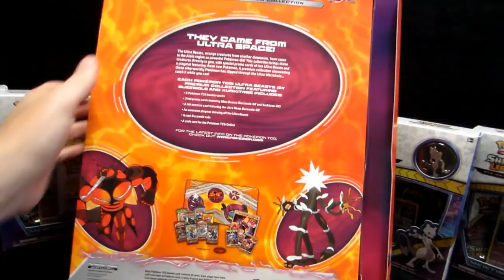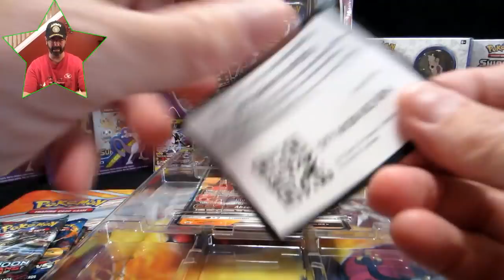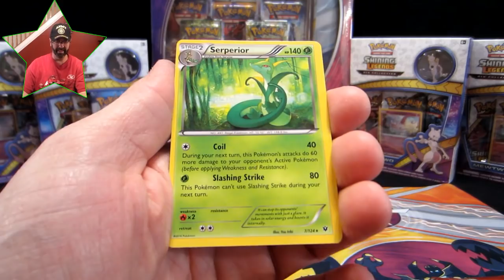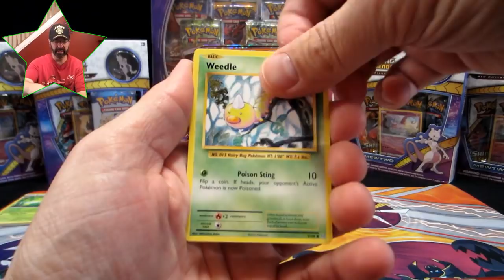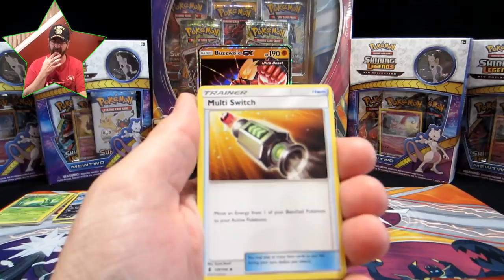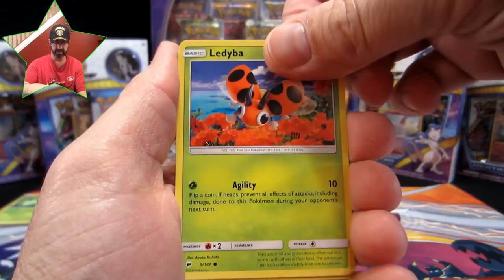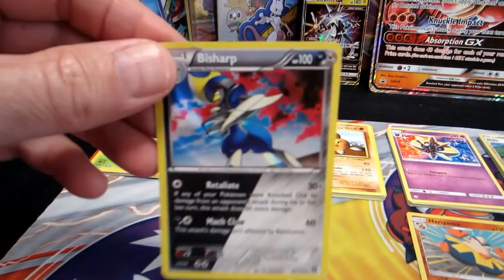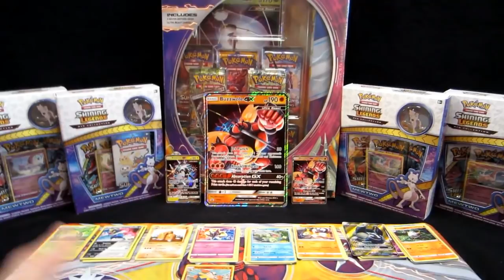Quick Pokemon Ultra Beasts GX Box Hunt & Opening / Buzzwole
LINK to BUY ULTRA BEASTS BUZZWOLE BOX
LINK to BUY ULTRA BEASTS PHEROMOSA BOX
Yo what’s up everybody?  I’m Colin from ColinsClub! Welcome to 1 of our 3 channels. On ColinsClub we go Pokemon and Toy hunting everywhere. We unbox, review and test all sorts of products. We open fan mail, vlog, fix things around the house (DIY) and video me playing basketball, football and soccer. At the moment I am concentrating mostly on basketball. We play and live stream many different video games too!
We hope you hang out and laugh with us once in a while. Don’t forget to check out all of our channels and let us know which one is your favorite.

send fan mail to:
COLINSCLUB